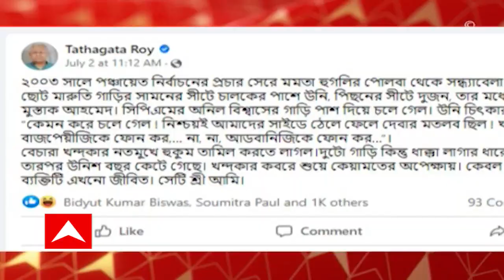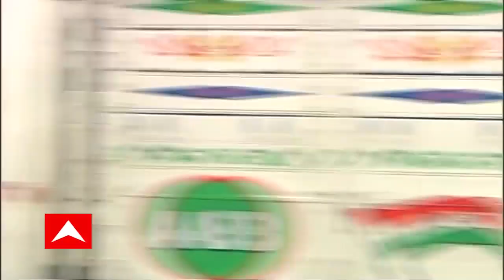Mamata Banerjee: জামার নীচে লোহার রড লুকিয়ে মুখ্যমন্ত্রীর বাড়িতে ঢুকেছিল হাফিজুল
শুধু লুকিয়ে থাকাই নয়, জামার নীচে লোহার রড লুকিয়ে মুখ্যমন্ত্রীর বাড়িতে ঢুকেছিল হাসনাবাদের হাফিজুল মোল্লা। কালীঘাট থানায় এই মর্মে অভিযোগ জানিয়েছেন মুখ্যমন্ত্রীর বাড়িতে নিরাপত্তার দায়িত্বে থাকা এক আধিকারিক। শনিবার রাত ১টা ২০ নাগাদ গার্ড রেল টপকে মমতা বন্দ্যোপাধ্যায়ের বাড়িতে ঢোকে ওই সন্দেহভাজন। ৭ ঘণ্টা লুকিয়েছিল কনফারেন্স রুমের পিছনে। সকালে তাকে দেখতে পান নিরাপত্তারক্ষীরা। জেড প্লাস নিরাপত্তা পান মুখ্যমন্ত্রী। সেখানে হাই প্রোফাইল সিকিওরিটি জোনে, ত্রিস্তরীয় নিরাপত্তা বেষ্টনী ভেঙে কীভাবে অভিযুক্ত ঢুকে পড়ল? তাহলে কি নিরাপত্তায় বড়সড় কোনও গলদ ছিল? উঠছে প্রশ্ন।